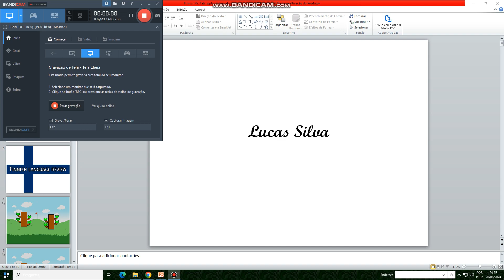Get Ready for “Finno-Tatar Alphabet Lore Characters”